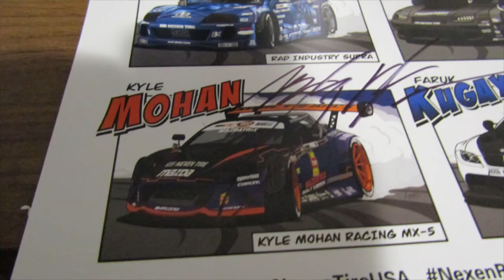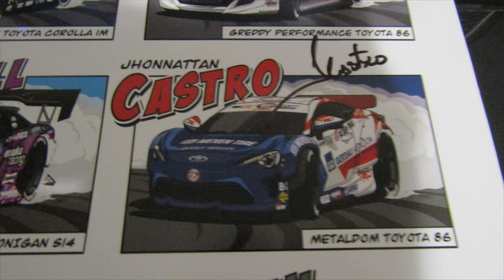25 Days of Christmas GIVEAWAY day6 More Formula Drift Autograph posters!!!